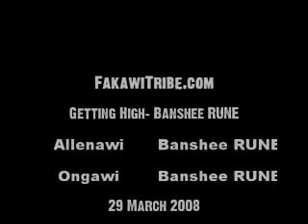FakawiTribe.com | Getting High on the RUNE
Rode our Banshee Rune in the storm today with Allenawi..
started filming just as the rain stopped.. trails were slippery as hell..